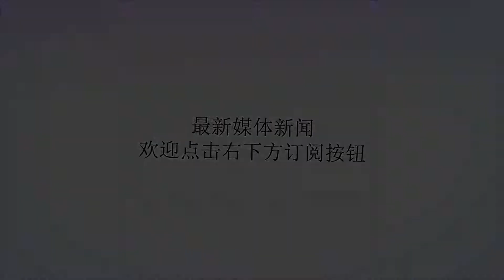产妇生下两娃后肚子却很大，医生好奇低头一看，却哭笑不得！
谢谢！小编将每天在这里分享一些文章，不狗血、不煽情。只为好好的品品生活，供您闲暇休闲之余体会人生百态！在产妇生孩子的过程中，不一定会出现什么样的状况，所以产妇生产时特别小心，注意不可大意，当然做医生的也要积极的配合产妇，顺利的产下属于自己的孩子。就有这样一位产妇生下两娃后肚子依然大，医生好奇低头一看，立马哭笑不得小王跟老公已经结婚两年了，今年她顺利的生下了两个孩子，在怀孕期间小王的肚子比正常的孕妇都大好多。然后小王丈夫带着小王去医院检查的时候，检查结果显示小王的肚子里有两个孩子。小王一家很高兴，希望自己能顺利产下孩子，小王的老公也特别的开心，婆婆也经常来小王家里头照顾小王，一家人都其乐融融的。等到小王要生产的这天，所有人都特别的激动，呆在门外头等着小王的，出来，但是，小王顺利的产下了一对双胞胎，但是他突然喊道，说一声，肚子里面好像还有东西在动，而且小王的症状确实跟别人不一样，因为小王生了宝宝之后，肚子依然很大。医生也觉得特别不对劲，然后就低头一看，结果哭笑不得。原来在小王的肚子里头还有一个女宝宝，医生刚松了一口气，立马提起了精神，医生护士们再次进入精神状态！最后小王在医院医生的帮助下顺利产下两男一女。但是根据调查，能生下三胞胎的几率很小，而且小王的丈夫告诉说，他们家族也没有此类的遗传，他自己也是一个单传的男丁。（图片来源于网络）